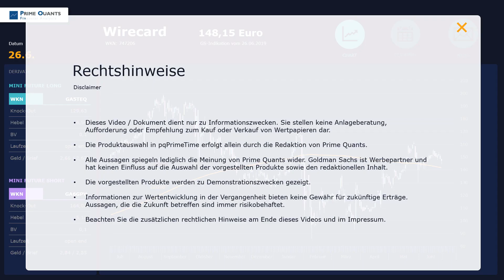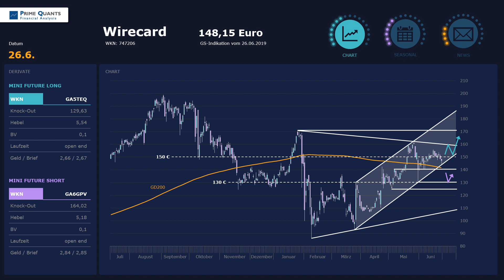Wirecard – Nur ein trendbestätigender Rücksetzer?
Hoppla, was war das denn? Ohne jede Gegenwehr sackten die Wirecard-Papiere gestern unter die 150er-Marke zurück und bestätigen den Kursrutsch zu allem Überfluss heute früh mit weiteren Abgaben. Damit gerät der bis dato intakte Aufwärtstrend plötzlich wieder in Gefahr, zumindest dann, wenn die Kurse am Abend per Schlusskurs unterhalb der Aufwärtstrendgerade aus dem Handel gehen. Die Kursziele sind dann jedenfalls keine Unbekannten...